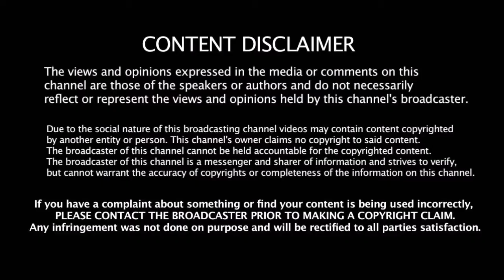பொறுப்பற்ற அதிகாரியால் கர்ப்பிணி பெண் உஷா உயிரிழப்பு பொதுமக்கள் மீதும் தடியடி